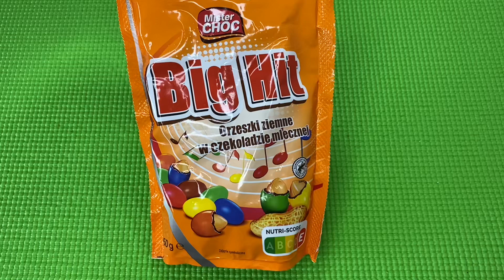Mister Choc Candy Big Hit Unboxing / Candy Big Hit / so Satisfying Video ASMR